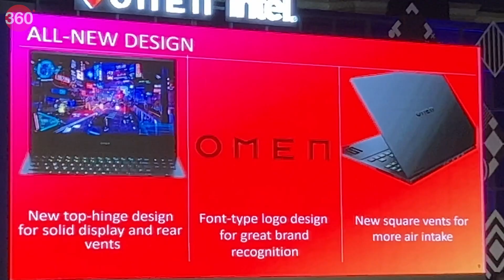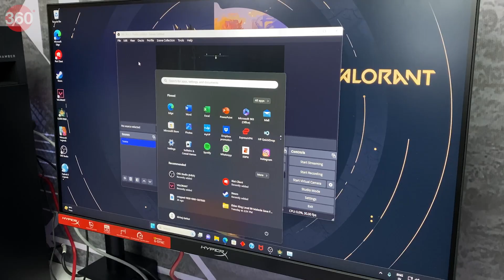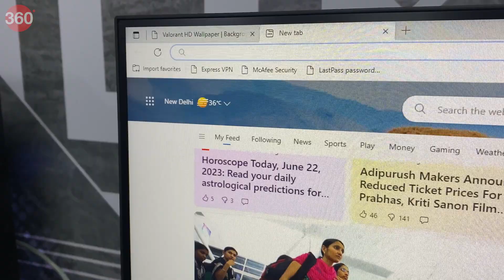HyperX Armada 27" QHD gaming monitor First Look in Hindi: गेमर्स की बल्ले-बल्ले!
इस वीडियो में हम HyperX Armada 27" QHD गेमिंग मॉनिटर पर नजर डालने वाले हैं। नए हाइपरएक्स 27 इंच मॉनिटर को गेमिंग के शौकीनों के लिए बनाया गया है, क्योंकि इसे कई तरह से सेटअप किया जा सकता है। इसमें एक एर्गोनोमिक माउंटेड आर्म मिलता है, जिसके जरिए गेमर्स मॉनिटर को अपने हिसाब से सटीक रूप से टिल्ट या हाइट एडजस्टमेंट कर सकते हैं।